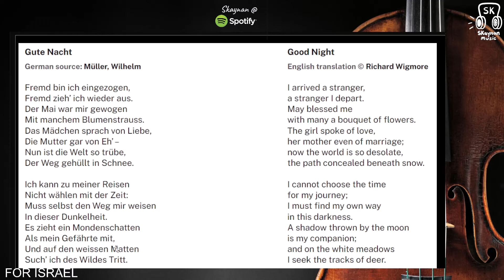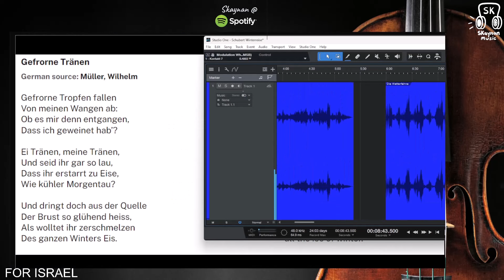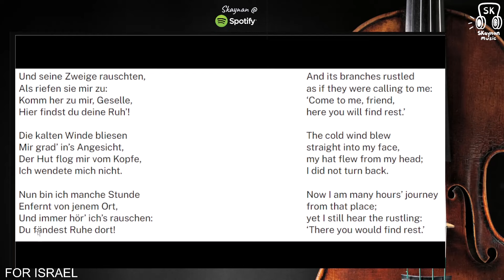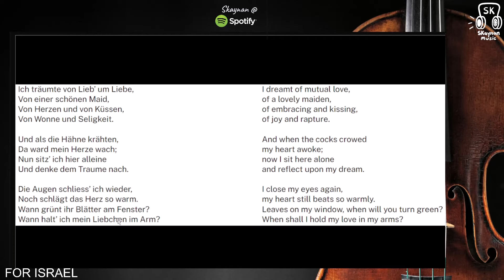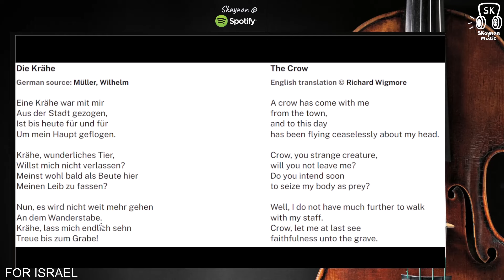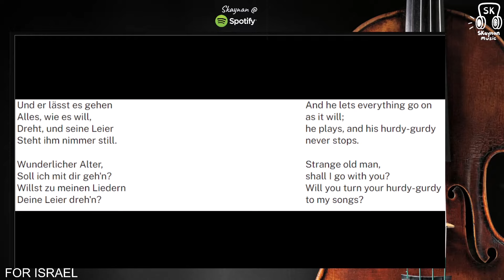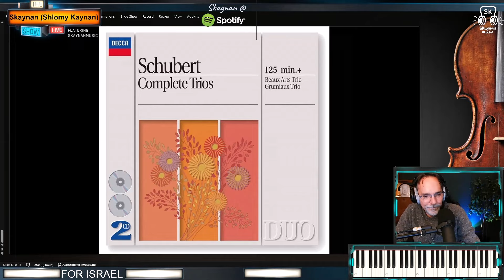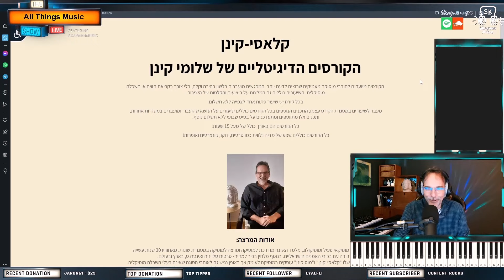שוברט: מסע החורף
מחזור השירים "מסע החורף" (מדוייק יותר: "מסע חורף") של שוברט הוא אחד העילאיים בסוגת השיר האמנותי הגרמני, המכונה "לידר".
"מסע החורף" הולחן למלים של וילהלם מילר, אבל קל מאד למצוא בטקסט את החיבור של שוברט עצמו למסרים הללו. שוברט היה שרוי בתקופה מלנכולית קשה בזמן שהלחין את השירים הללו, והיופי, הפואטיקה, עוצמת הרגש- זה שוברט בשיאו, בסוף דרכו הקצרה מדי- השירים הולחנו בשנה וחצי האחרונות לחייו של שוברט, לפני מותו בטרם עת, בגיל 32, ממחלת העגבת.

אוהבים את הערוץ ואת הפודקאסט? עזרו לי להמשיך ולפתח אותם.

הרצאות חיות במ.ת.ג. כל יום ד' בשעה 20:30